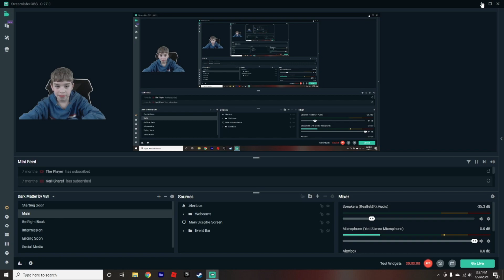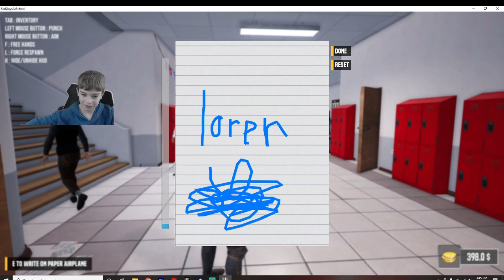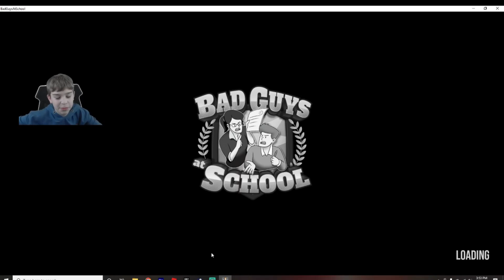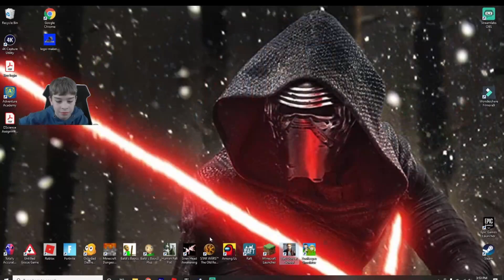KyloBen Gamer plays Bad Guys at School and has a fight in the cafeteria with the final chef big boss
It helps the Youtube algorithm to get my videos to be seen by more people.

Hi, Thanks for checking out my video!

My name is Ben and I have Autism! I like to share my videos to give people an insight into the world of a boy with High Functioning Autism. :)

If you enjoyed this video, you may enjoy these other videos from Kylo Ben Gamer:

✔ SOURCES ✔